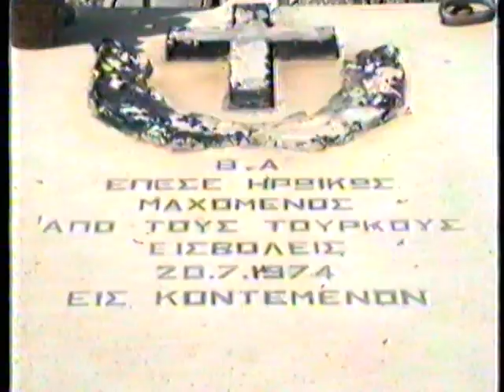Original video LYMPIA-ΛΥΜΠΙΑ 1990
Η εισαγωγη ενος ολοκληρωμενου βιντεο 1ωρας και 45 λεπτων που εκανα  και παρουσιασα στο 1ον φεστιβαλ Λυμπιων -ΤΑ ΟΛΥΜΠΙΑ-το 1990. Οι καθαρες εισπραξεις 1200 λιρων διατεθηκαν για την στεγη ηλικιωμενων του χωριου.